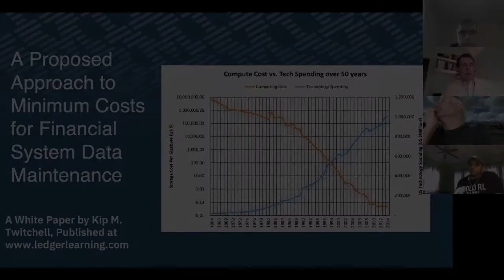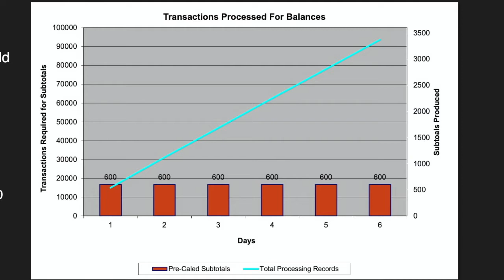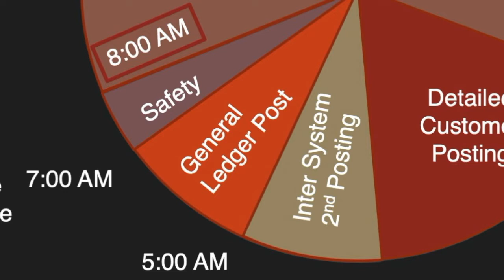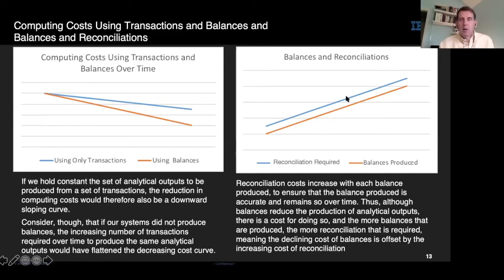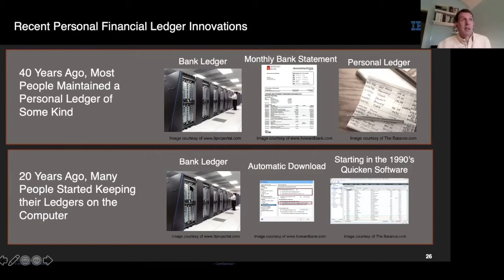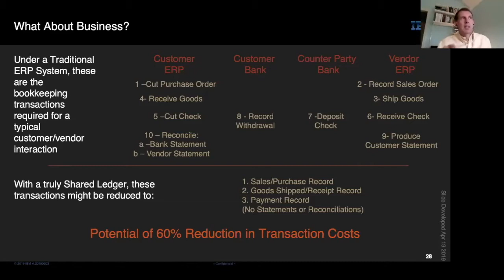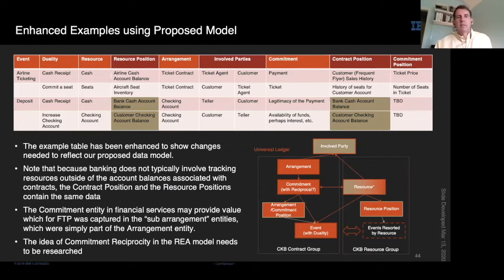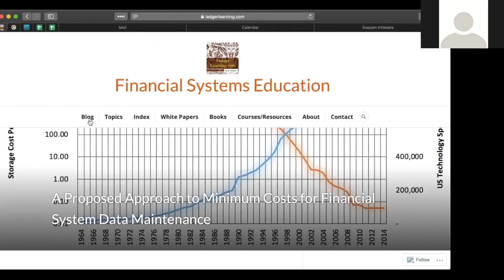Sharealedger.org: Project Principles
An extract of episode 207 of Conversations with Kip, given in a guest lecture to Dr. William E. McCarthy's Michigan State University graduate students, which lays out most of the principles upon which sharealedger.org project is based.

-Study History - Computer growth over 50 years.  :43
-Transactions vs. Balances in Analytical Processes 2:50
-Posting Key Decision 6:39
The Daily Financial Cycle Part 8:11
-Historical Computer Systems Videos 12:14
-The Daily Financial Cycle Part 2 14:19
-Minimum Cost for Maintenance of Financial Data 23:54
Sharealedger.org
-Foundational Universal Ledger Concept 30:50
-Your personal ledger 32:32
-Cost of Blockchain Security 35:56
-Self Funding Approach 39:52
-Share a ledger mockups 42:50
-REA use in Share a ledger 46:05
-Kip Twitchell's predictions for the future 54:33